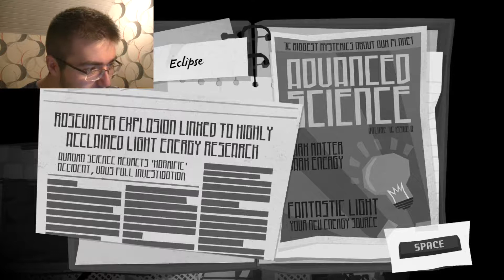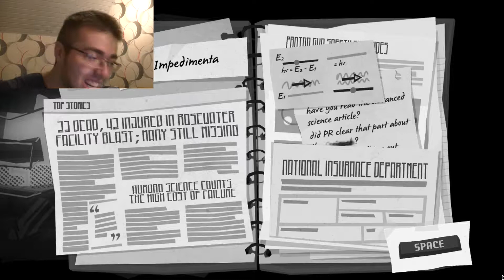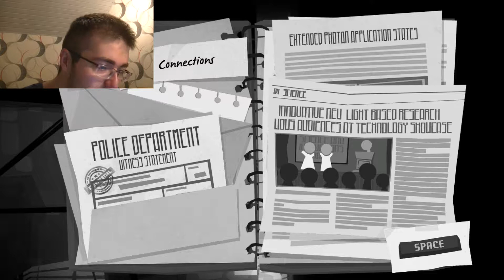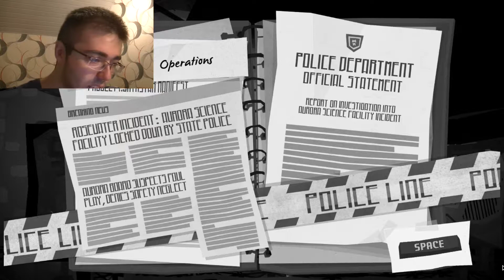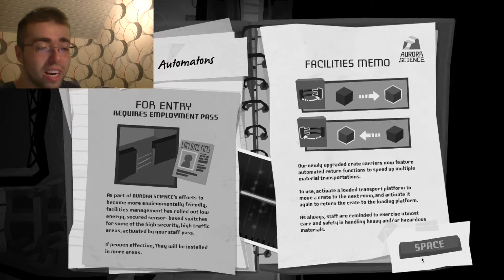Watch Out For The Light - Once Upon A Light